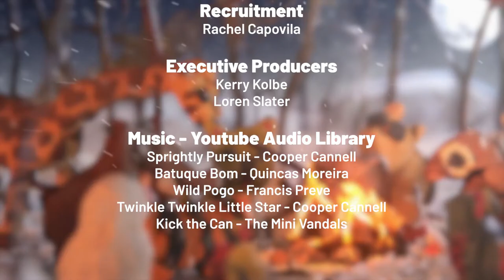Into the Wild Winter Woods | Kids Short Film | Stop Motion | Animals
INTO THE WILD WINTER WOODS is a stop-motion animation about mischievous zoo animals going on a winter adventure.

Created by young filmmakers as part of the Signal Starters project: a holiday animation club for 8 - 11 year olds, in December 2019 at Cooke's Studios, Barrow-in-Furness. The story, character designs, voice work and animation were devised by the group, with support from professional filmmakers. You can find out more about this and other projects

Signal Starters January 2020